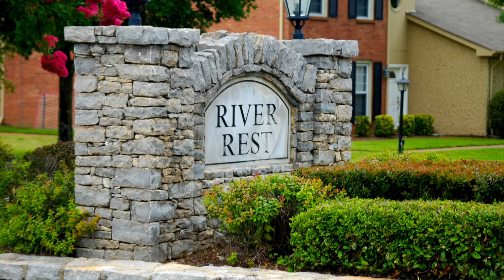River Rest-Franklin, TN Homes for Sale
A short driving tour of the River Rest neighborhood in Franklin, TN. Click to following link for River Rest homes for sale